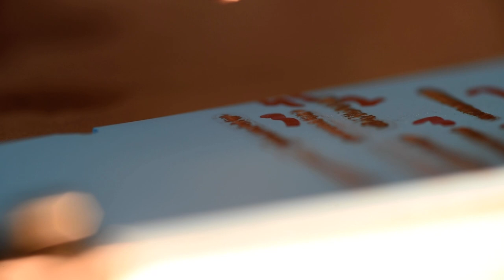AAA 4547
This is a playlist of my attempts at friction surfacing various metals on various ceramics to produce electronic devices. This is a dataset for a future publication and it is provided under an AGPL-3 license, and CERN open hardware license.

The experiments were all run on a 1610 genmitsu minimill with a 30,000 RPM dremel rotary tool installed as the spindle. Collet chucks were used to hold metal wires in the rotary tool chuck for subsequent surfacing onto ceramic substrates.
Ceramic substrates were provided courtesy of the University of Arkansas High Density Electronics Center.  (HiDEC)

This was filmed on a D750 nikon DSLR with a macro lens.
There are also data sets for profilometry, also courtesy of HiDEC.
I also provide feed and speed data for every experiment correlated with its video name as a column in the data set, as well as thermal data for each experiment.
There will soon be follow up data that includes ampacity of the printed traces for comparison to other electronics techniques as well as mechanical adhesion strength between trace and substrate. Preliminary results indicate strengths of 30-70 MPa are obtainable depending on deposition conditions, and material pairing.